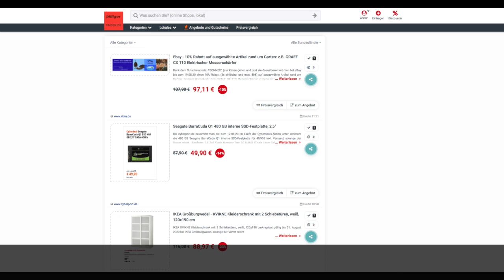Schnäppchen/Billiger des Tages 06.08.20 - Seagate BarraCuda Q1 480 GB interne SSD-Festplatte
Heute ist Schnäppchen/Billiger des Tages - Seagate BarraCuda Q1 480 GB interne SSD-Festplatte.